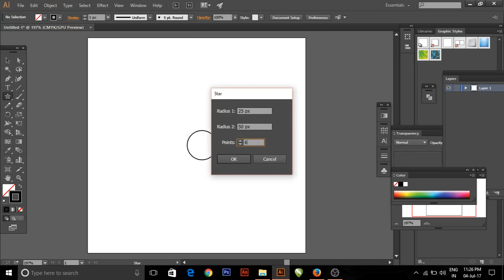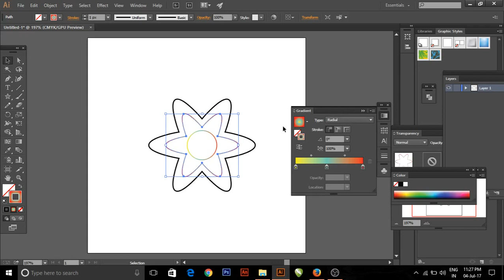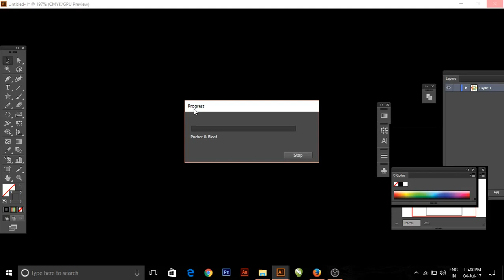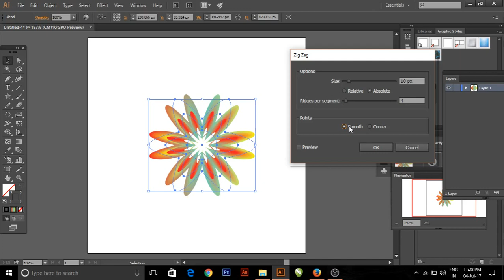Illustrator cc tutorials vector flower art 3D flower in illustrator Easy steps